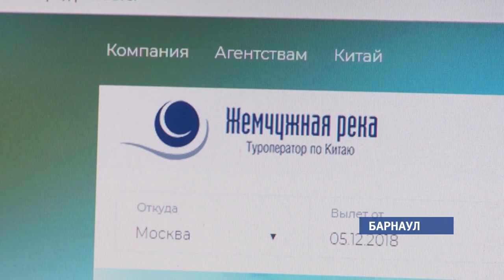Алтайские туристы надеются вылететь из Хайнаня 14 декабря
По подсчетам  местных туроператоров, на китайском острове сейчас находится около сотни земляков.